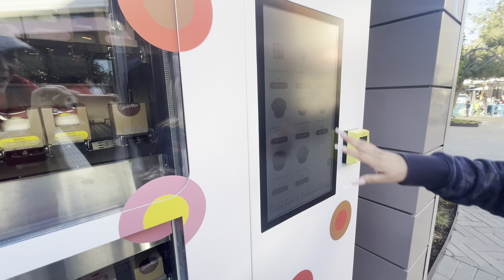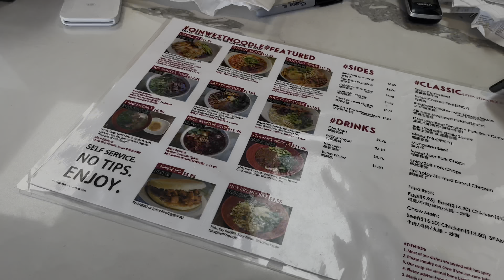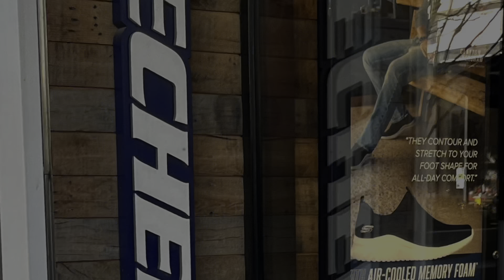Hanging out in a Southern California Mall // 購物逛街🍭🥳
Glad to see retail businesses are picking up 🍭🎉more and more customers showed up 🥳🍰✌️